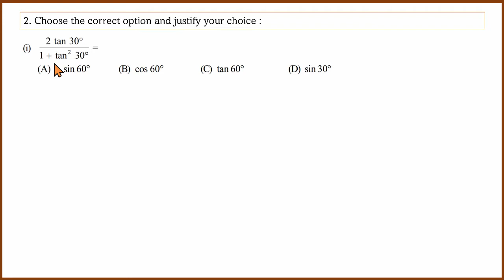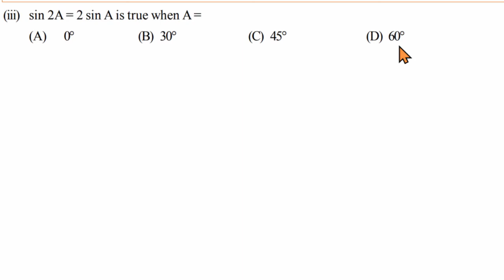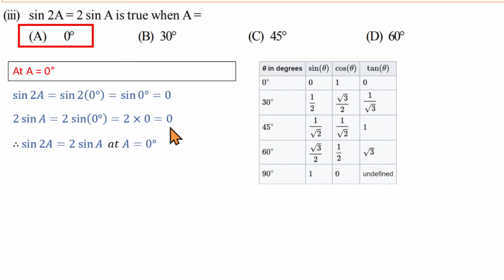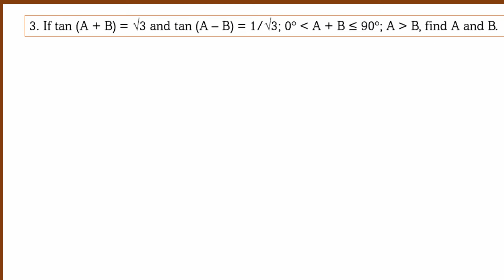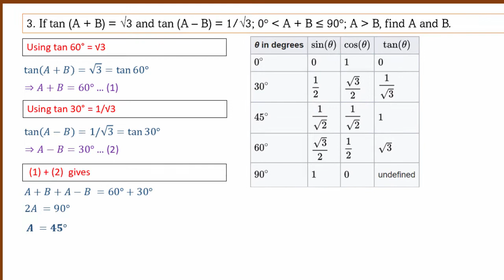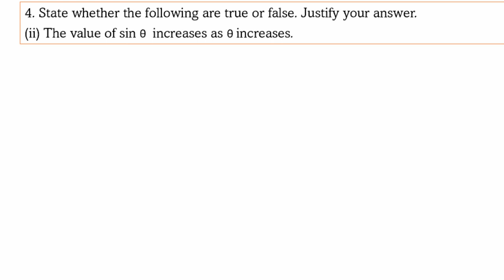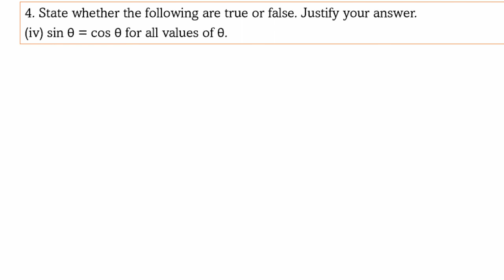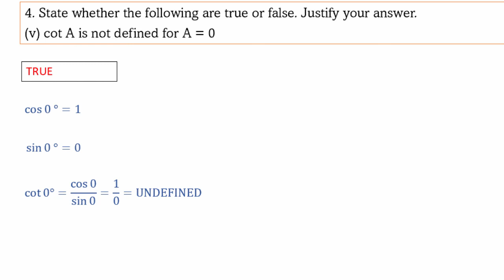Trigonometric ratios for key angles | Ex 11.2, Q2 to Q4 | In Kannada | 10th Maths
Questions 2 to 4 from Exercise 11.2 of Trigonometry chapter Karnataka 10th Text Book.

0:00 Introduction

2. Choose the correct option and justify your choice :
00:22 Q2(i) 2 tan30°/(1 + tan² 30°)
03:12 Q2(ii) (1 - tan² 45°)/(1 + tan² 45°)
04:16 Q2(iii) Sin 2A = 2 SinA when A is
06:02 Q2(iv)  2 tan30°/(1 - tan² 30°)

08:20 Q3 If tan (A + B) = √3 and tan (A – B) = 1/√3; 0° ‹ A + B ≤ 90°; A ›B, find A and B.

4. State whether the following are true or false. Justify your answer.
11:18 Q4 (i) sin (A + B) = sin A + sin B.
13:32 Q4 (ii) The value of sin θ increases as θ increases.
14:46 Q4 (iii) The value of cos θ increases as θ increases.
16:06 Q4 (iv) sin θ = cos θ for all values of θ.
17:00 Q4 (v) cot A is not defined for A = 0°

In Karnataka SSLC 10th Text Book - Chapter 11, Exercise 11.2, Question 2 to 4
Solution explained in Kannada by Anand Kelsa.